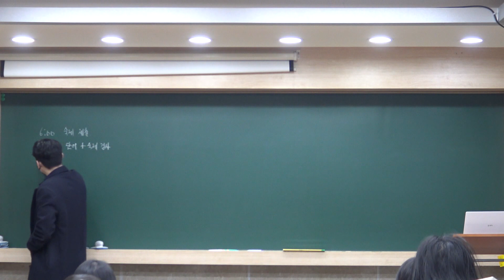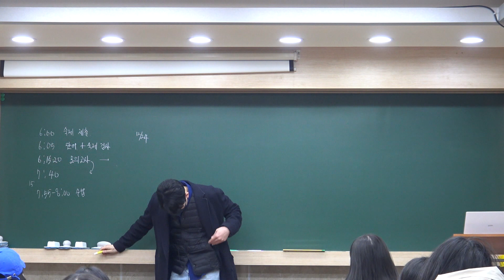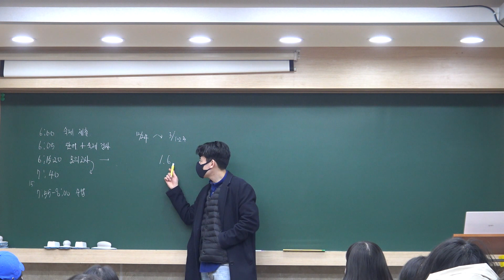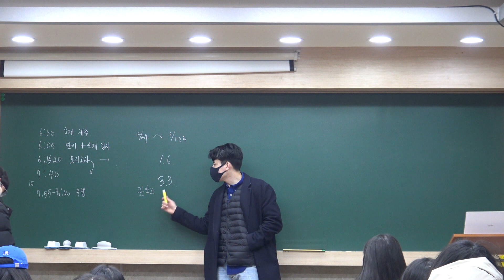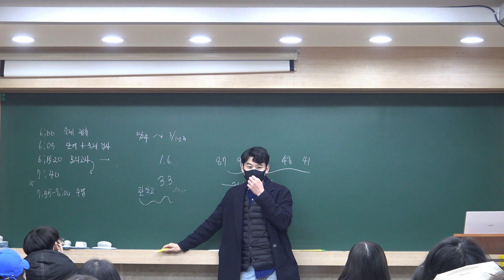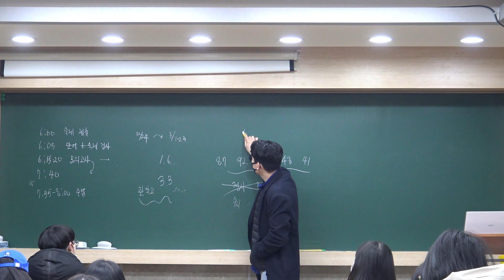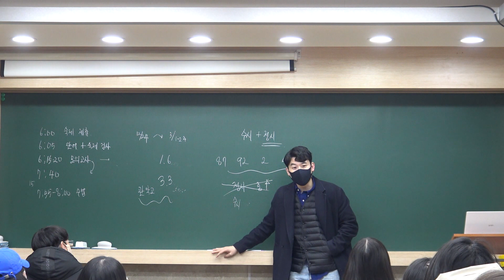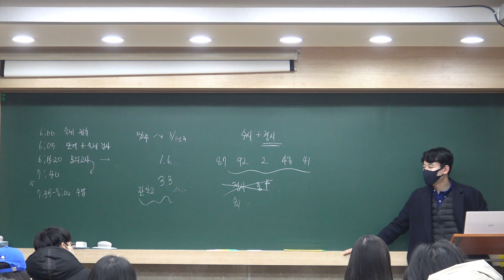[고3 강의] 2023년 수업 OT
고3 수업 OT입니다.